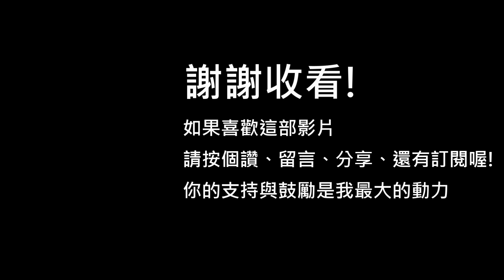The Sims Mobile 模擬市民: 行動版- 第 3 集- 遊玩內容 - 男朋友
哈囉，我是Catherine，歡迎回來我的頻道! 我們今天來試玩模擬市民的行動版。 這款手機遊戲我覺得跟模擬市民4畫風與物件上有許多相似之處，但是遊玩方式就是偏向手遊模式的實時制。

我的origin ID:Catherine1019 (大寫C)